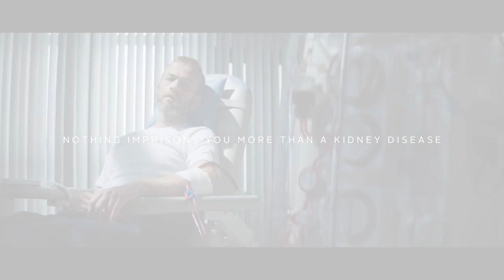Nigel de Jong Help them escape! (30 sec EN)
Nigel de Jong knows: nothing imprisons more than a kidney disease! Support our campaign by sharing the short film with your followers!